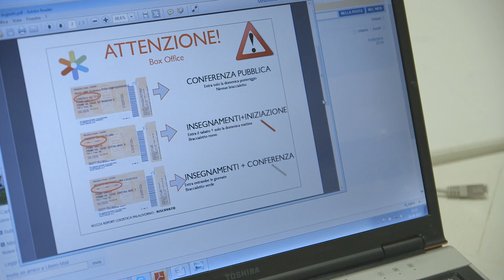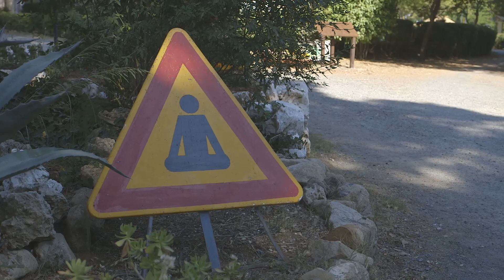DalaLamaItaly - back back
His Holiness the Dalai Lama in Lama Tzong Khapa Institute in Pomaia (PI)
Produced by: FilmPRO